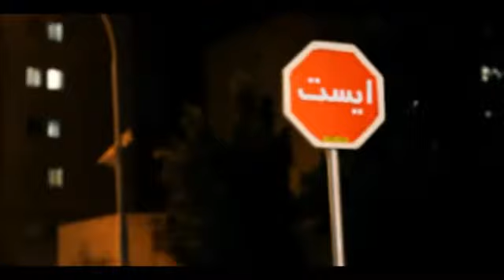Ahmad Saeedi - Vabastat Shodam HD